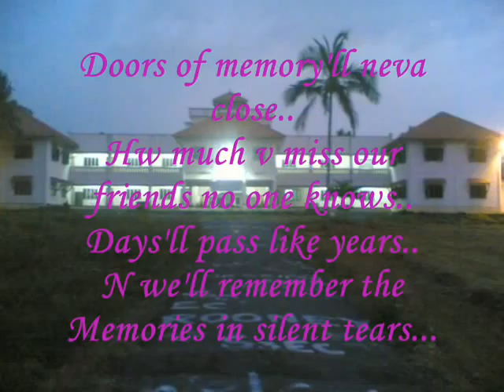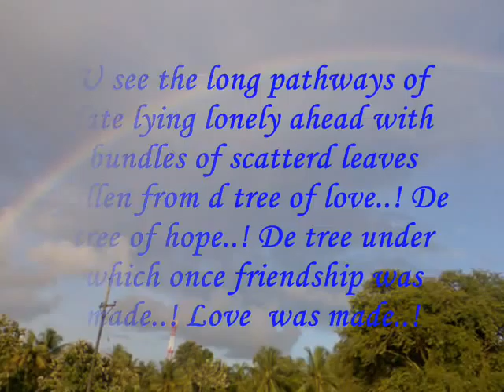College of Engineering,Attingal ♥•."_HappY DaYs_"..•♥ CS (2005-09)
"L!fE 0n EarTh caNn0t B ImAgInEd;
With0ut The prEsEnCe 0f a fr!enD,
Wh0 s w!tH Us 2 sHaRe 0uR haPpy m0meNt$;
aNd wh0 heLps 2 c0mE 0ut !n t0uGh t!me$,
Wh0 canNot suffEr 0ur faiLuRe;
But fEel pr0uD 2 cAll Us w!NneR,
OuR pAths maY B d!ffErenT;
But 4 heLp c0me$ 4wrd f!rsT,
Wh0 caN uNderstAnD 0uR feEl!nG..;
aNd alWys wAnts 2 sEe Us sm!L!nG..,
Wh0 enCouraGe$ Us 2 d0 D bEst;
aNd w!shEs 2 ach!eVe D sWeetEst frU!t..,
Th!s !s a trUe fr!EnD;
Wh!ch !s g!ftEd bY G0d,
Only 2 a spEc!al pErs0N;
Wh0 S tHe lUcKy 0nE..,
S0 hanDle tH!s fr!EndshIp w!tH cAre;
If broo00ookEn thEn d!ff!cUlt 2 repA!r..."

Dedicated to all my FrienDs who had made mY co0lege DaYs col0urfUll.